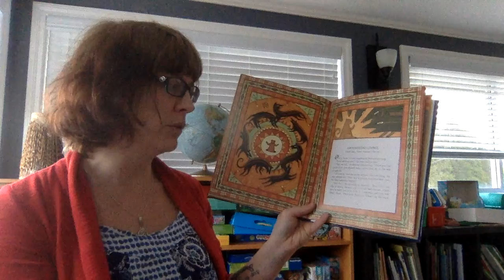Groundhog's Dance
Nursery Tales Around the World, Judy Sierra